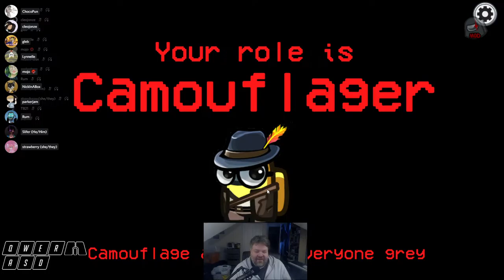What's your favorite chili crock pot recipe? | Town of Us / Better Polus